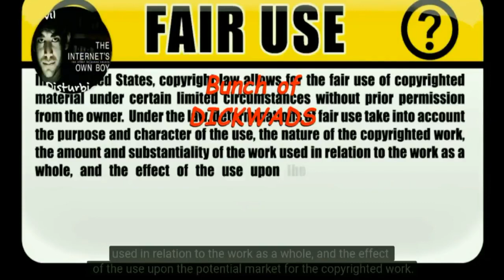John McAfee bitcoin Crypto currency security